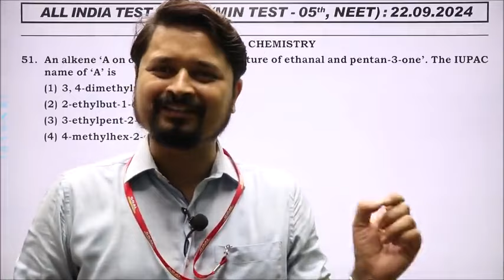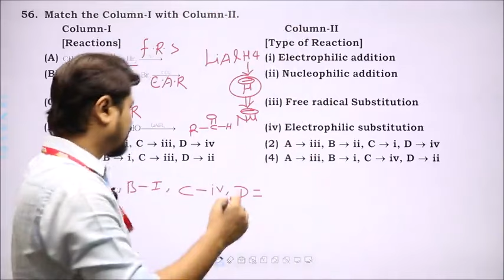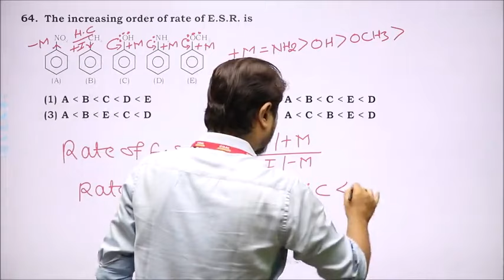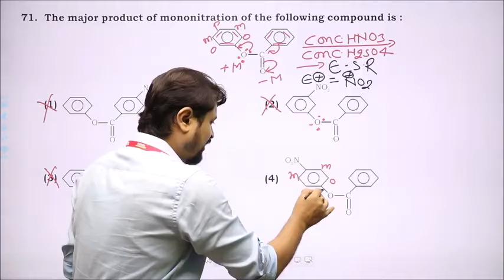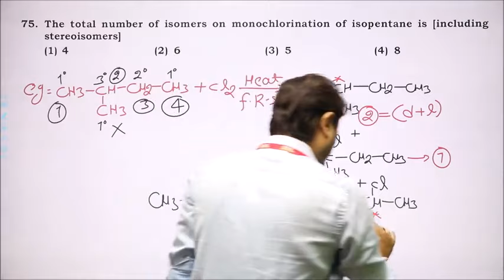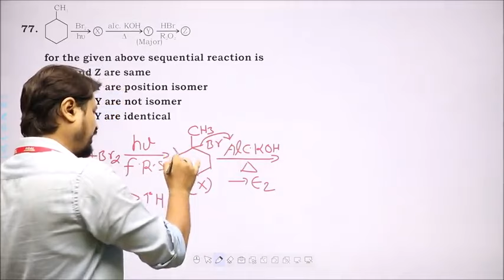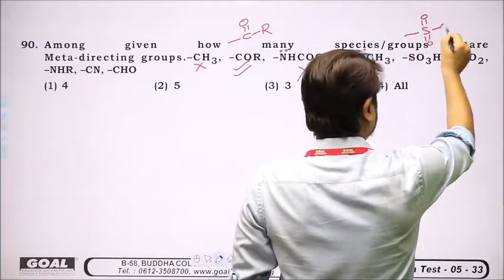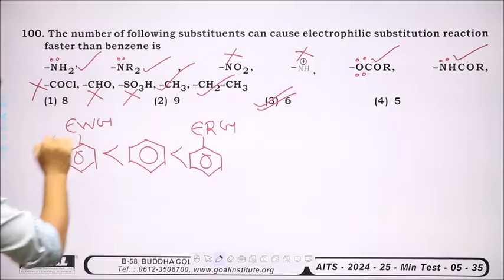AITS MIN TEST 05 (ORGANIC CHEM SOLUTION)